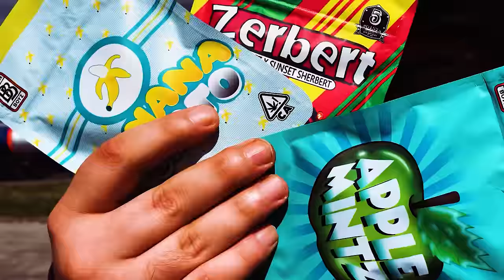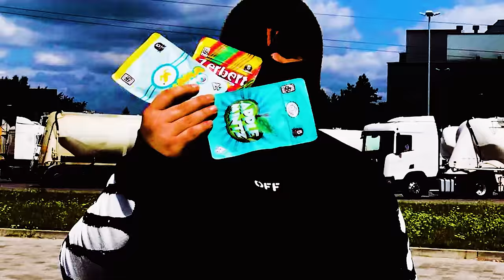TWR - GUMMO REMIX (Official Video)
posłuchaj w spotify TWR EKIPA TO JEST SILA ...LECIMY Z TYM NA SAM SZCZYT SZCZYT WIESZ KTO MA TEN DRIP DRIP. ...

(eeeej) Wychudzę na ulice mam na sobie nowe skoki Twardo stawiam kroki W okol mnie szare bloki I niebieskie obłoki Jestem wystrzelony od ciężkiej koki To nie z tej ziemi remix gummo
Powiedz mi dziewczyno czy bez czy z gumą Czy bez czy z dumą X2
Z bitu wyciskam ostanie soki Twoj rap chujowy jak fristajl eldoki Nie ważna wielkość młota
Ale jak sie nim miota Miotam pancze żółtodzióbie Jak chcesz to zatańczę na twoim grobie
Jak diler materiał Rymy puszczam w obieg człowiek Nie chcesz byc moim wrogiem
Nie wchodź mi w drogę bo Zrobie z ciebie kogel mogel Mam wiekszy łańcuch niz sędzina
I mam skillsy jak prokurator togę Ćwiczę ten skill jak Madonna joge Jestem lirycznym scjentologiem. Wychudzę na ulice mam na sobie nowe skoki Twardo stawiam kroki
W okol mnie szare bloki I niebieskie obłoki Jestem wystrzelony od ciężkiej koki To nie z tej ziemi remix gummo Powiedz mi dziewczyno czy bez czy z gumą Czy bez czy z dumą.

title. gummo remix
autor TWR

i want more views